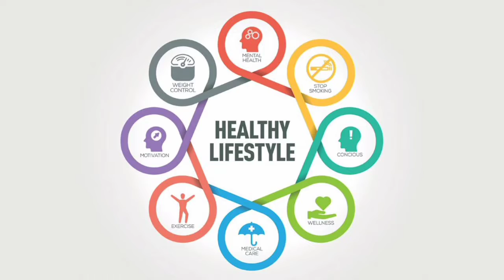can medicines increase good cholesterol?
educational video by Dr pradip warghane interventional cardiologist